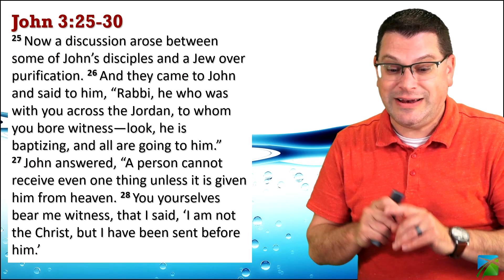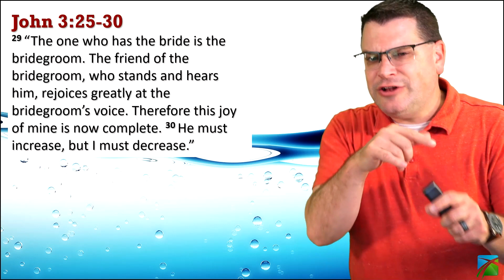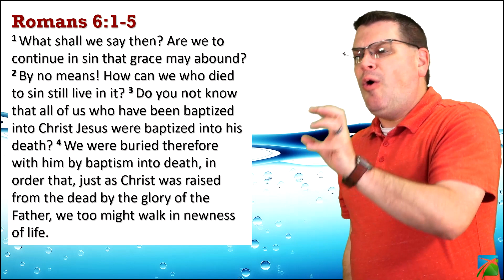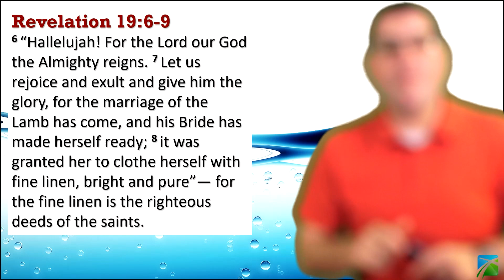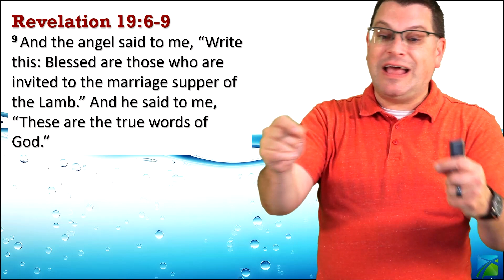WiB | 4 Baptism is a Wedding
Welcome to Building Blocks! This is our Wednesday Spring-May 2023 series called "What is Baptism" | May 31, 2023 | BB349